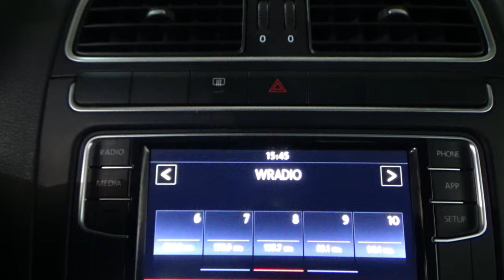Volkswagen / Polo / 2020 - 13576